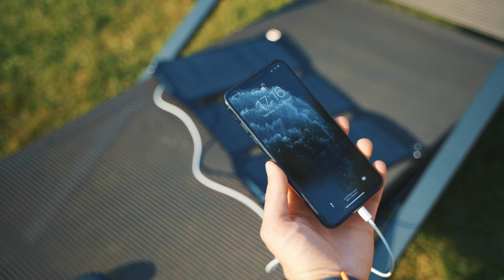4 praktische Gadgets im Alltag!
In diesem Video geht es mal wieder um praktische Gadgets im Alltag.
Anker Liberty 2 Pro
Sunnybag Sunboster
Devolo Repeater.